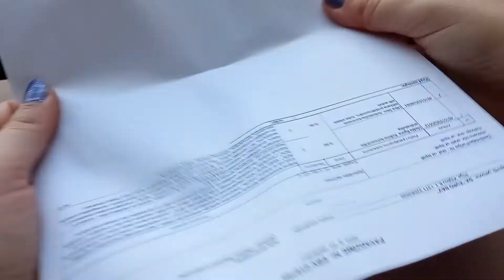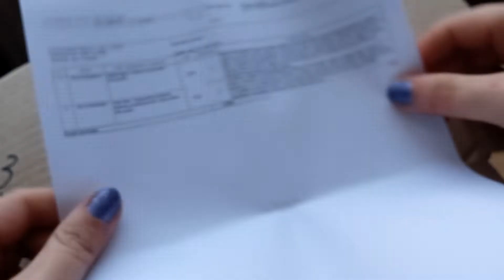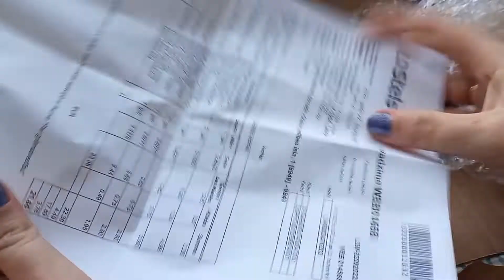Siberika небольшой заказ/маски для лица классные/ Битэкс небольшой заказ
Два небольших заказа